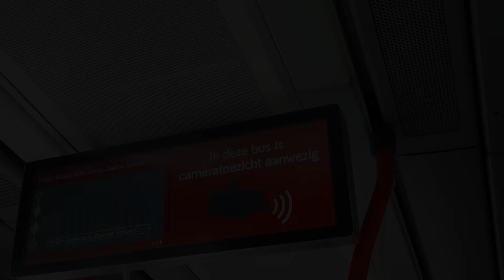Exploring the NL with my parents | Den Bosch, Keukenhof, Utrecht, & Zaanse Schans